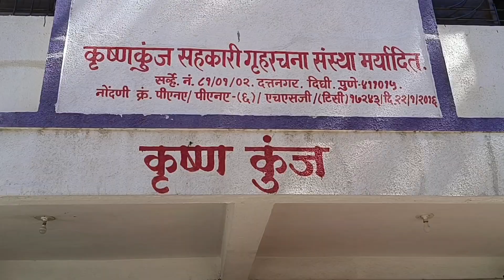दिंडी आगमन महाप्रसाद नियोजन टिप्स व ट्रिक्स माऊली पालखी स्वयंपाक 250 वारकरीtricks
दिंडी आगमन महाप्रसाद नियोजन टिप्स व ट्रिक्स माऊली पालखी स्वयंपाक पटपट

महाप्रसाद टिप्स ट्रिक्स

झटपट नियोजन

#३०० माणसांचे जेवण टिप्स व ट्रिक्स

vitthal bajan

kohlapur dindi

kanheri mat

कन्हेरी मट

varkari dindi kolhapur

varsha thapa vlog

akshay thapa

mr and mrs thapa

akash thapa dance

hardik sharma

jyotika dilaik

dhapa sisters vlogs

varsham songs

alisha thapa

kalash thapa

bindass kavya

yogesh sharma

amulya rattan

akash thapa

varsha varun youtube channel

varsha thapa vlog

varsha thapa vlogs marriage

dindi Vlog

#2023 palkhi

Directed by Nishikant Kamat. Music by Ajay Atul.

Song: Mauli Mauli (Vitthal)

Movie: Lai Bhaari

Singers: Ajay Gogavale & Chorus

manoj dey vlogs dog

manoj dey vlogs song

manoj dey vlogs sourav joshi

manoj dey vlogs shaadi

manoj dey vlogs home tour

manoj dey vlogs shorts

manoj dey vlogs home

manoj dey vlogs piyush attitude

punealandipalkhi2023 hu

manoj dey

manoj dey reception

manoj dey sandeep maheshwari

vlog ke suruvat men kya bolen vlog ka script kaise banaye

Vlog video Krishna

garib ms gaming first payment garib ms gaming first video

sakat poojan

dehati log

vlog video'viral

sitapur up

indian villege vlog channel#dailyvlog

Vlog video Krishna

$sakat poojan

dehati log

vlog video'viral

sitapur up